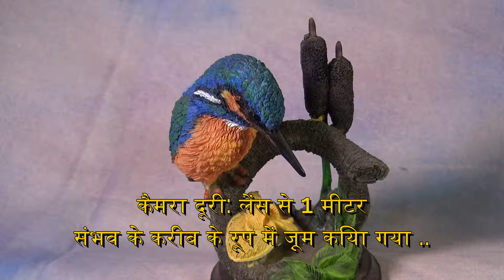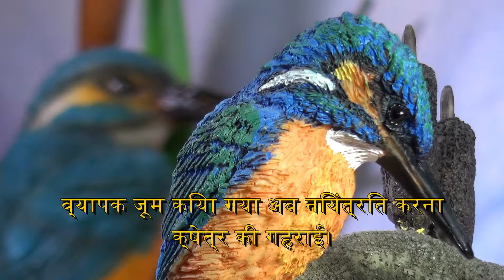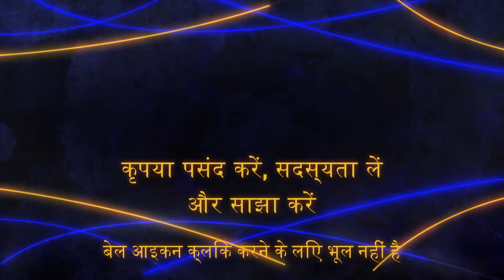यूट्यूब पर सर्वश्रेष्ठ सोनी एचएक्सआर-एमसी 2500 क्लैस अप एंड गहराई ऑफ फील्ड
मैंने हिंदी में इस वीडियो को उपशीर्षक करने के लिए Google का इस्तेमाल किया है। क्या इसका अनुवाद ठीक है? मुझे बताएं और मैं अनुवाद के साथ अन्य वीडियो बना सकता हूं।
तरह का संबंध पॉल